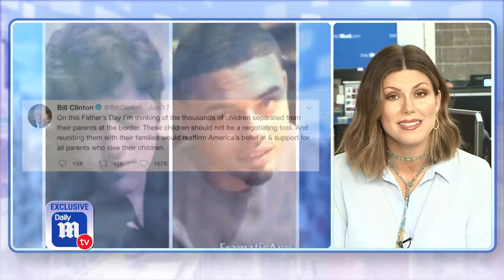Bill Clinton's 'love child' accuses him of hypocrisy - DailyMailTV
The self-proclaimed love child of Bill Clinton has eviscerated the former president on Twitter for showing compassion for the immigrant children separated from their families at the border but abandoning him.